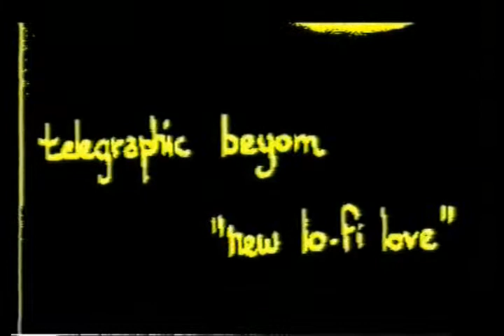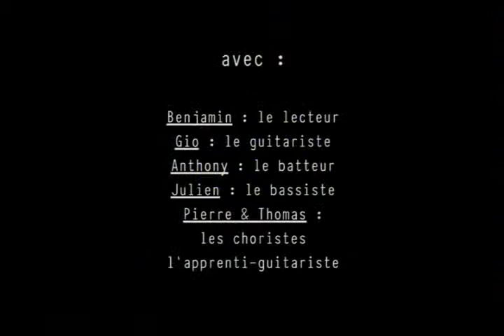Telegraphic Beyom "The New Lo-Fi Love"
Homemade Videoclip for "New Lo-Fi Love" Telegraphic Beyom
probablement filmé au printemps 1998 à Saint-Étienne
avec :
Benjamin : le lecteur
Gio : le guitariste
Anthony : le batteur
Julien G. : le bassiste
Pierre & Thomas : les choristes + l'apprenti-guitariste
et
Julien B. : le producteur qui donne du fric

"The New Lo-Fi Love" is à Telegraphic Beyom's song from the "Hello" tape